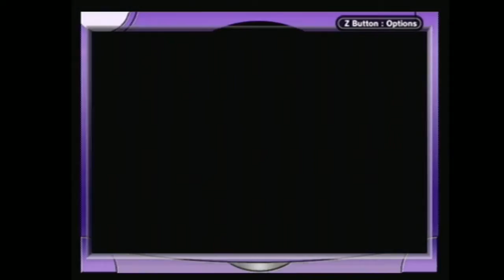Rockman EXE 6 Dennōjū Falzer - Part 23 (Long play w/ BLG) ロックマンエグゼ6:電脳獣ファルザー